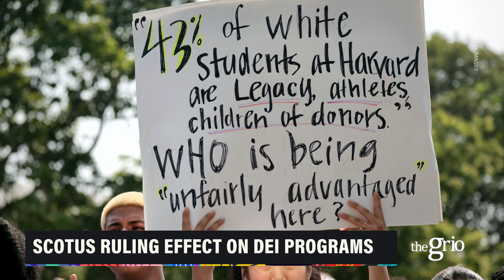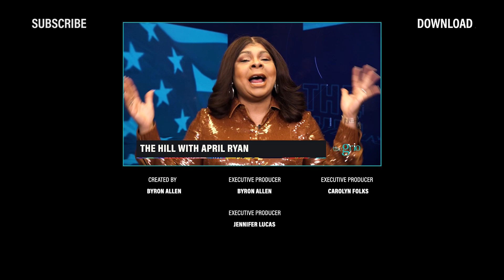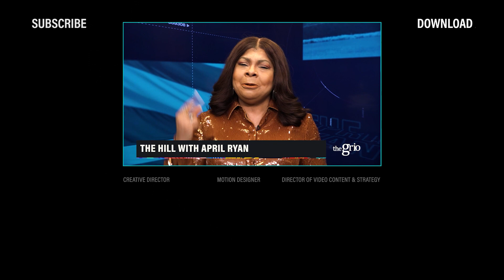Civil Rights Groups Blocked From Suing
On this week’s holiday edition of “The Hill with April Ryan,” theGrio’s Washington Bureau Chief and White House correspondent, April D. Ryan, breaks down a recent federal appeals court ruling on the Voting Rights Act that is expected to make its way to the United States Supreme Court.
“The Hill” also gives the latest about a recent trip by Biden-Harris administration officials to the Democratic Republic of the Congo and Rwanda to de-escalate tensions in the region. Ryan also talked with the lawyer representing the Fearless Fund and the ACLU about the conservative assault on diversity, equity, and inclusion. This week’s episode of “The Hill” is rounded out by the turkey pardoning at the White House, as well as the arrival of the official White House Christmas tree.